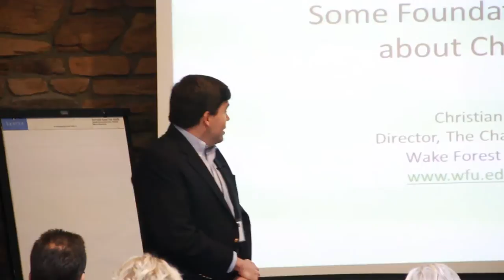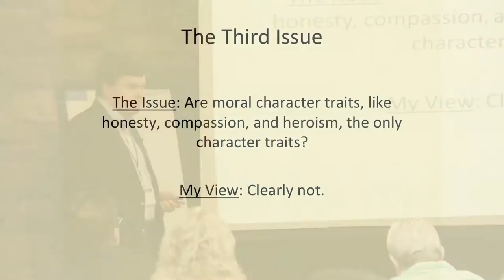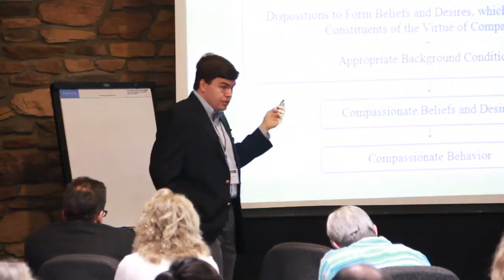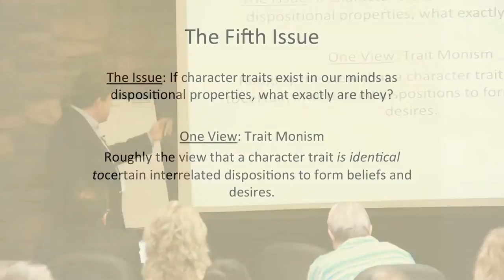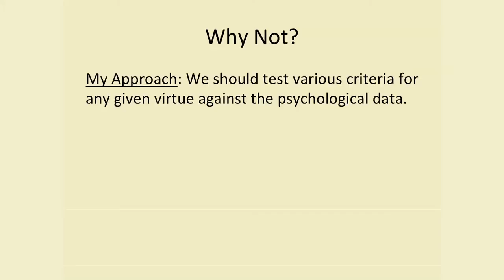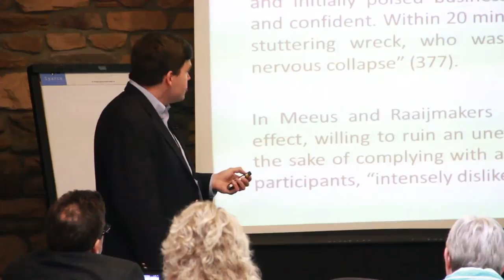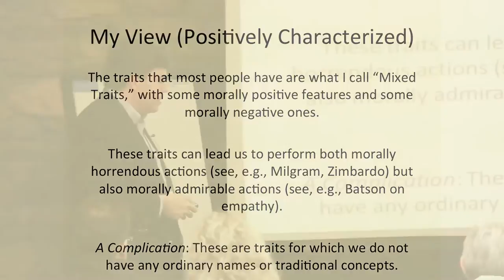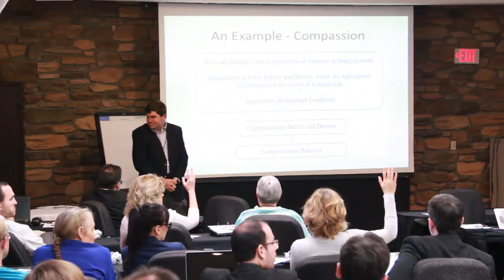Christian Miller: 2012 Character Project Conference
Some Foundational Issues About Character